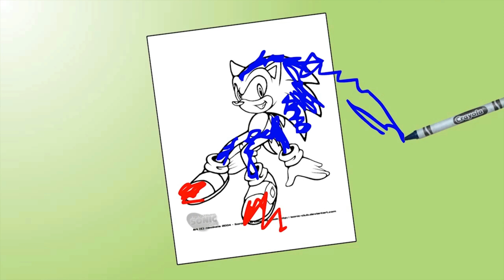Looking for ZILFs in Dead Rising - Happy Hour Saloon S2E3 (Dead Rising)